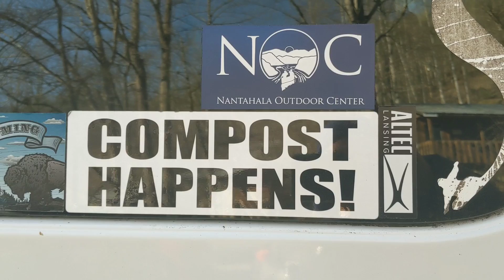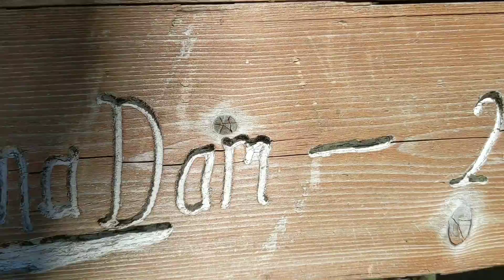Appalachian Trail Thru Hike Episode 6 - The NOC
Day 11 Zero
Day 12 136.9 US 19 & 74 Nantahala Outdoor Center to 143.8 Sassafras Gap Shelter

I'm pretty busy so if you have a specific question, please comment on this video and I will try to get back to as soon as I can.*

Amazon Shopping
Evernew Water Bag